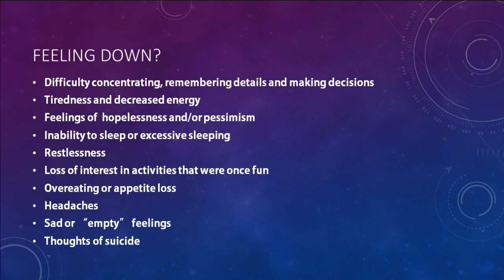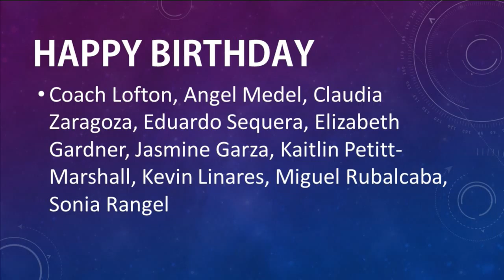THS TV Thursday, March 3, 2016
Anchors are Ben Tannery and Judith Acevedo and directors are Fatima Paz and Jack "Cheese" Johnson. Today's show is about depression and features a video by Jack Cheese Johnson.